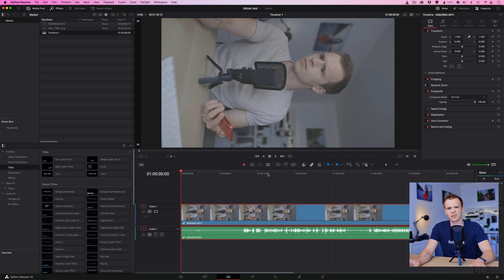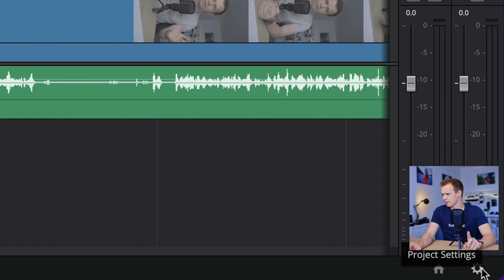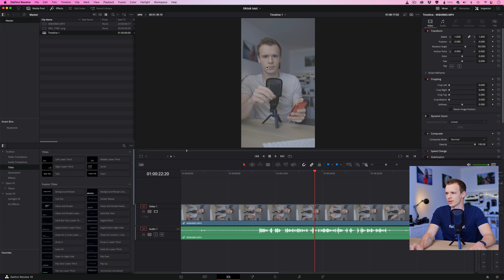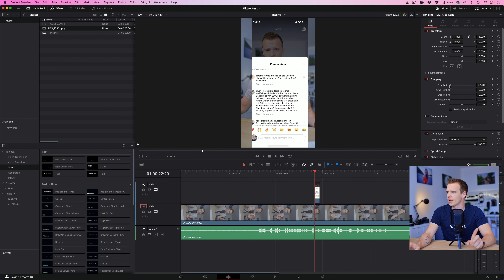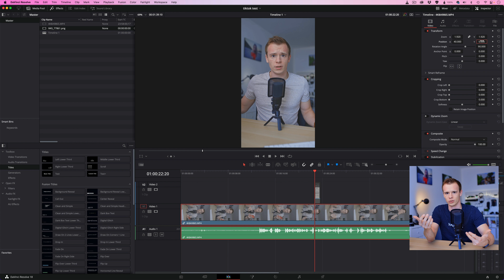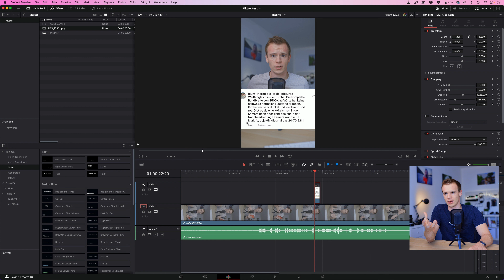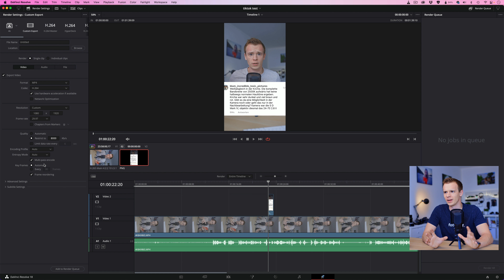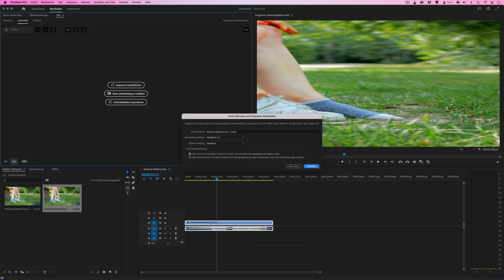Filmen im Hochformat...